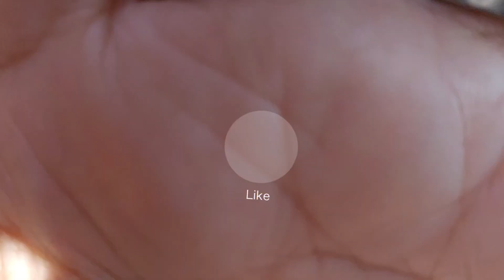VOCÊ CONHECE A MANGA (obcena? ).